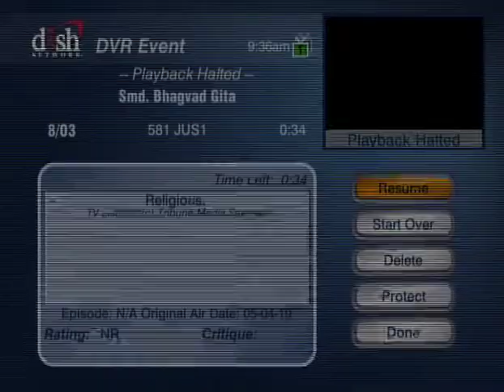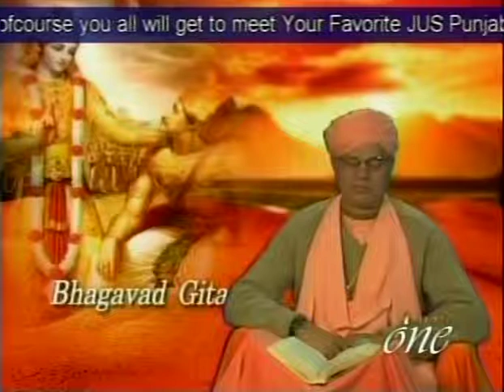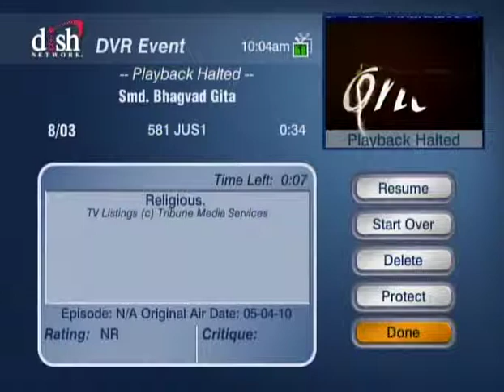HH Sankhya Swami Maharaja 10V Geeta Lecture in America.